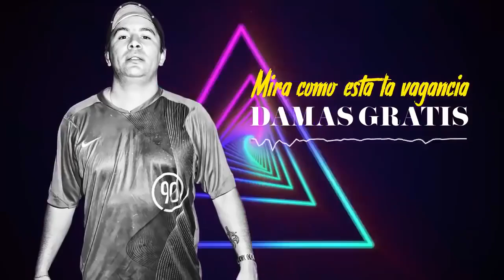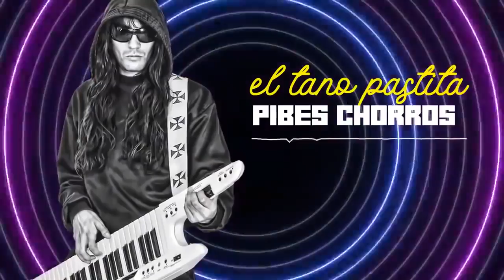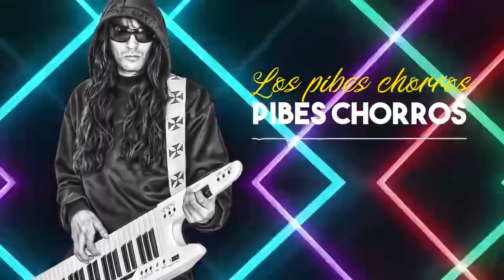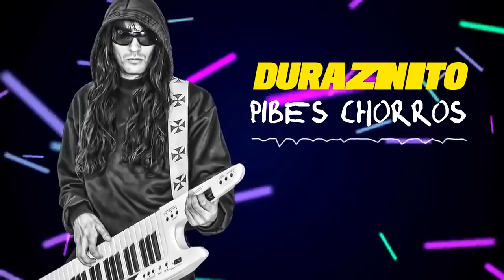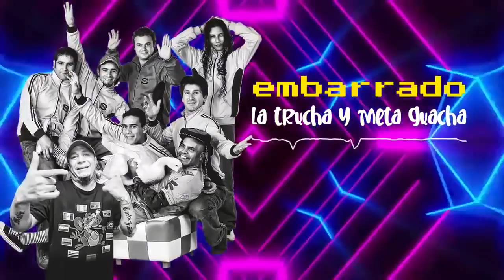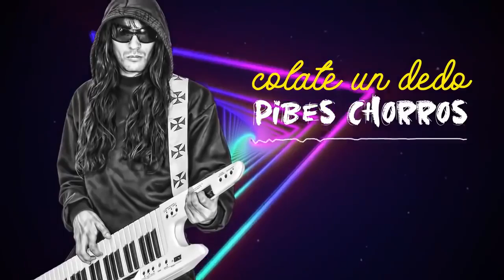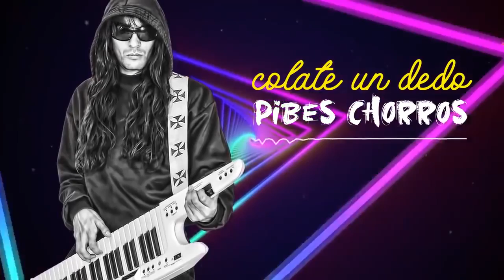Enganchado Cumbia Villera 2020 ATR y que se pudraaaaa